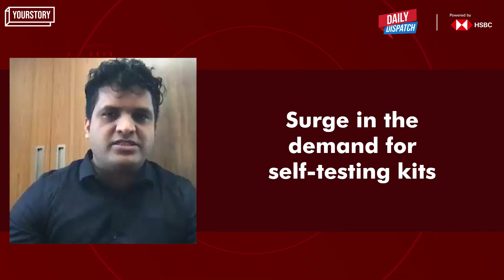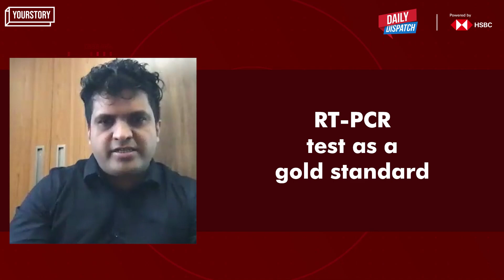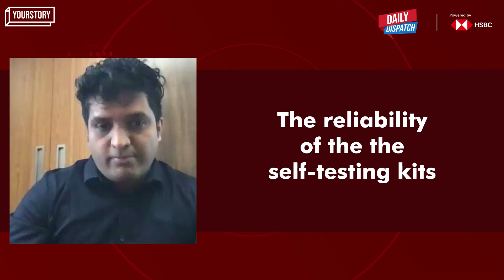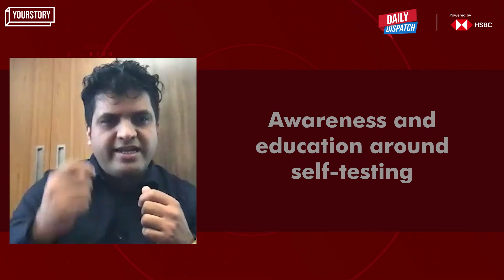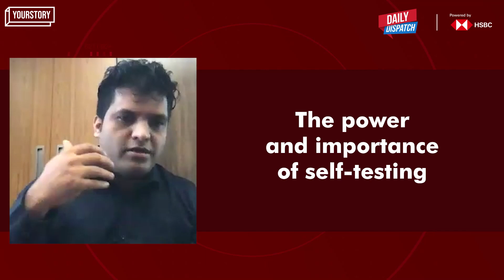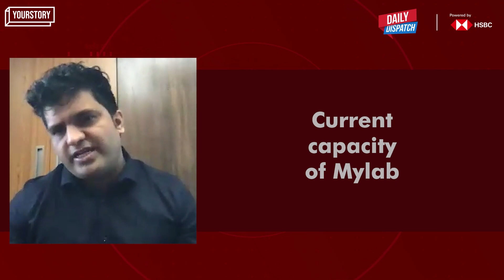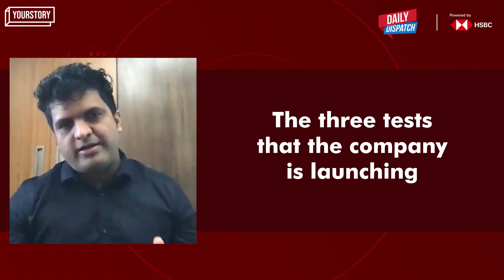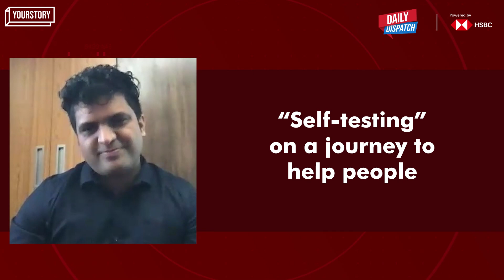Quick and Easy: Self testing surge amid COVID 3.0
Amid the third wave of the pandemic, self-testing has seen a surge in demand. To discuss this, Mylab and the President of AIOCD come together for an insightful panel discussion on this episode of DailyDispatch powered by @HSBC_IN.

0:00 Introduction
1:11 Surge in the demand for self-testing kits
3:00 The reliability of the the self-testing kits
4:55 Self-testing for other areas of healthcare
6:11 Awareness and education around self-testing
8:03 Meeting the massive increase demand
8:56 Current capacity of Mylab
9:56 What’s in the pipeline for the future?
11:19 A huge network with the manufacturers